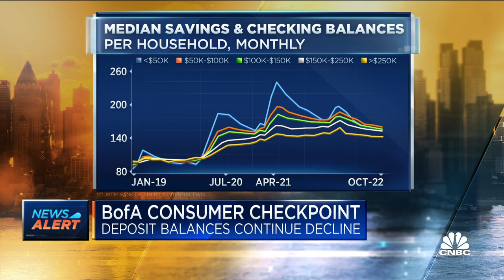Bank of America Institute: Consumers still in a better position than pre-pandemic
Liz Everett Krisberg, head of the Bank of America Institute, joins 'Squawk Box' to discuss Krisberg's read on consumer spending, if excess savings have run out, and more.